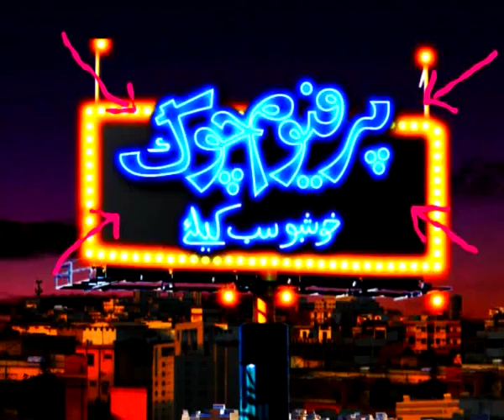Perfume chowk 005.mp4